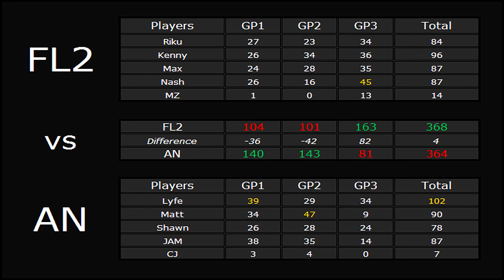S11 WL CT D1: Anthelion vs. Final Stand 2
the worst way to lose, I played terrible at times and my lack of ct knowledge/playing cts at all costed us... motivation = gone